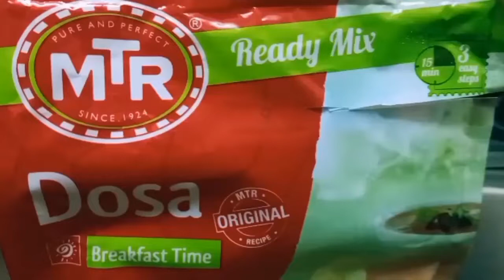Lockdown Tawa Dosa | Kitchen Vlog Ep - 1